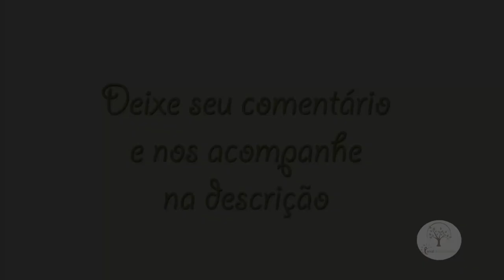Plantas, sombra veja a influência em sua vida